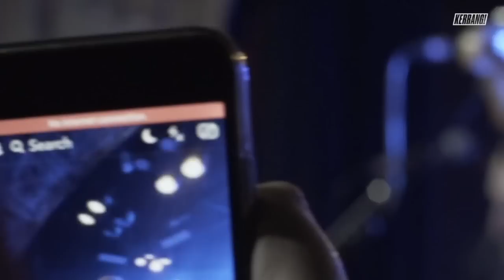FRANK IERO & THE PATIENCE, Live In London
Frank's intimate set recorded at Omeara, London.
New EP Keep The Coffins Coming is out now – get it

1:40 World Destroyer
5:44 Veins! Veins!! Veins!!!
9:01 Crazy [The Homeless Gospel Choir cover]
11:29 Blood Infections
15:20 Weighted
20:07 Viva Difference
25:01 Smoke Rings
28:29 Stitches
34:54 It Ain’t Easy [David Bowie cover]
40:01 Best Friends Forever (But Not Now)
43:12 I’ll Let You Down
49:39 I’m A Mess
53:13 Helter Skelter [The Beatles cover]
57:58 No Fun Club
59:46 Dear Percocet, I Don’t Think We Should See Each Other Anymore
1:02:00 Joyriding
1:05:51 Oceans